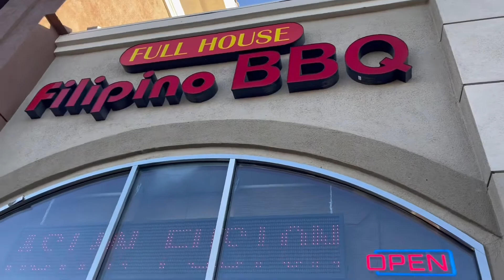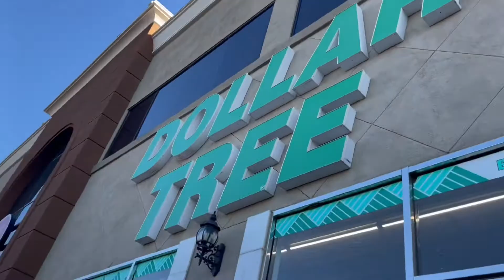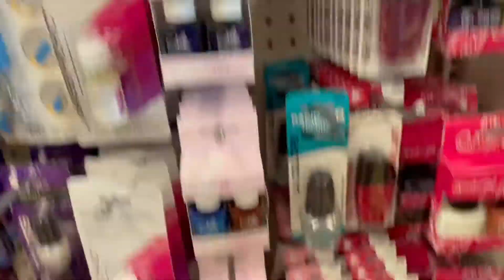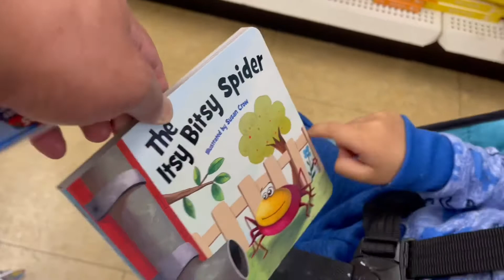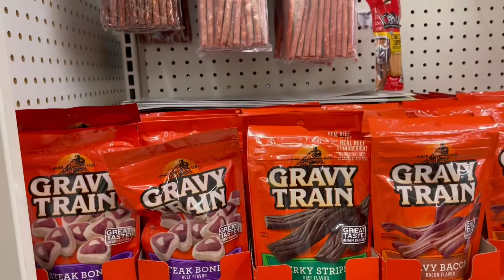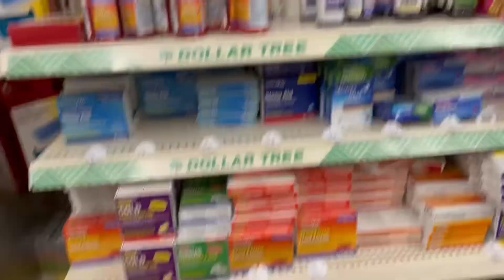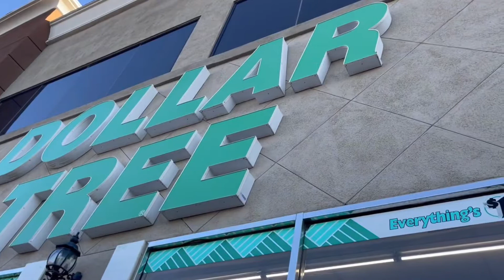DOLLAR STORE TARA!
Dollar Tree
Bisayain Vegas
Proud Cagay anon